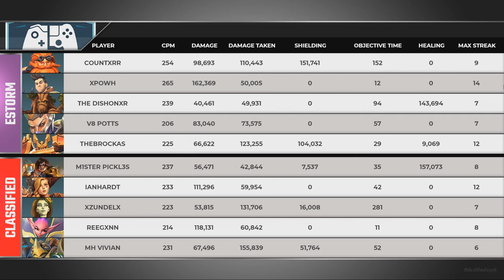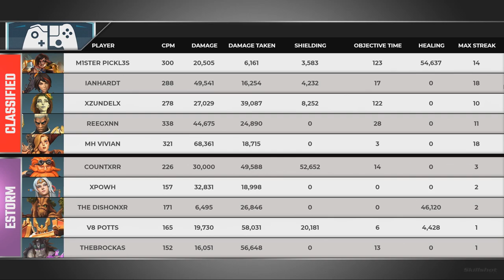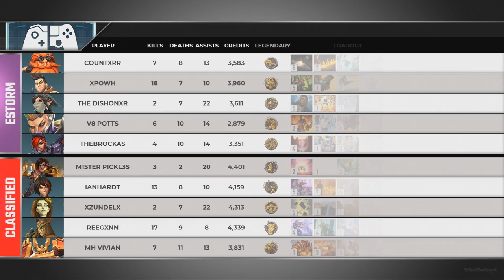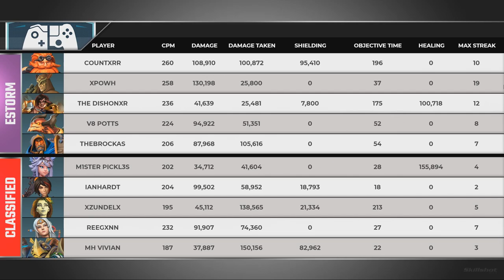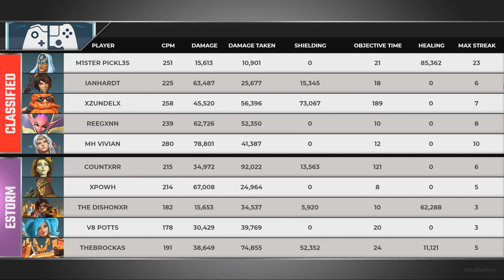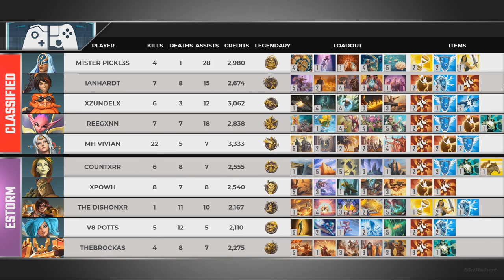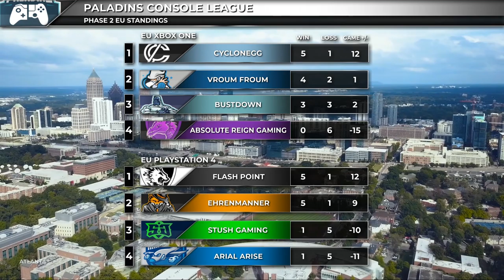PCL 2019 - North America Xbox - Phase 2 - Week 7 - Classified vs E-Storm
Paladins Console League 2019 - North America Xbox - Phase 2 - Week 7 - Classified vs E-Storm

Game 1 - 5:50
Game 2 - 29:41
Game 3 - 46:19
Game 4 - 1:11:30
Game 5 - 1:35:08